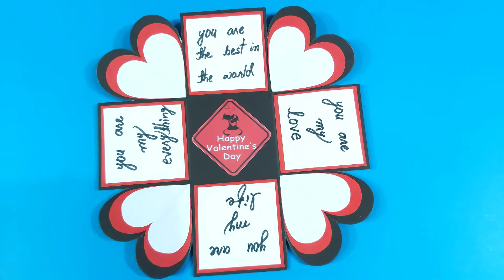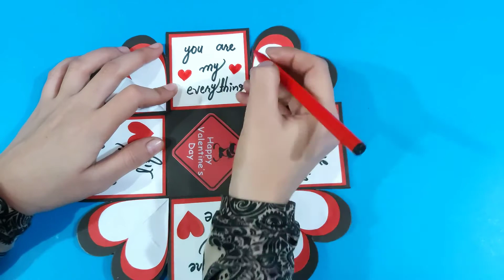Valentines love Box making / Beautiful Box for Valentine day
Love Box Card : In This Video You Can Learn Beautiful Love Greeting Card Making Idea.In this Video You Will Learn How to Make Love Cards for Loved Ones in Step b Step Video Tutorial. Which You Can Give Them at Anniversary,Birthday or Valentines Occasions..

Material Used:
Knife Paper Cutter :
Hard Chart Paper :
Craft/Construction Paper :
UHU Adhesive Glue
Paper Scissor
Glitter Foam Sheet
Double Sided Sticky Tape

Similar Searches:
Love Box
Love Card
Gift Box
Heart Love Card
Anniversary Card
Valentines Gift Box
Love Card Making Ideas
Valentines Card Handmade Easy
Valentines Cards
Love Greeting Cards Latest Design Handmade